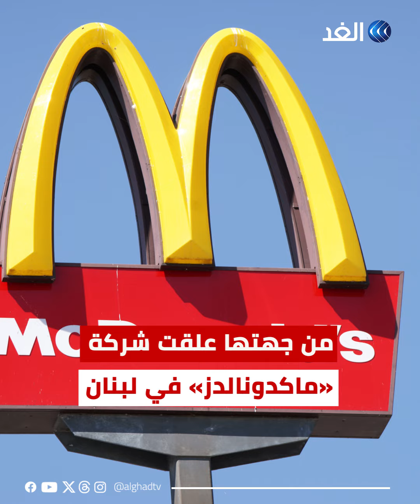بسبب دعمه للجيش الإسرائيلي.. هجوم على فرع «ماكدونالدز» في لبنان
تبرع بآلاف الوجبات لجيش الدفاع الإسرائيلي.. الهجوم على فرع ماكدونالدز في لبنان